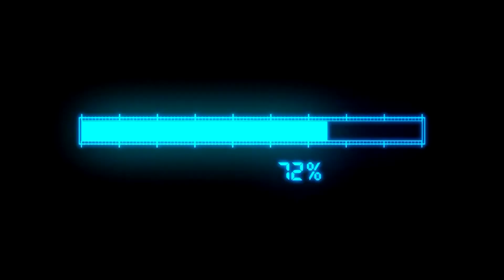SHOWBOL - Entrevista com Pedrinho